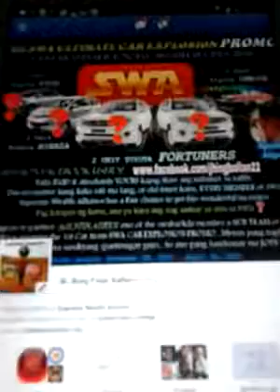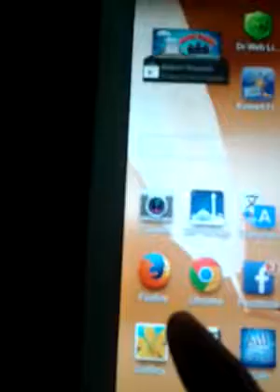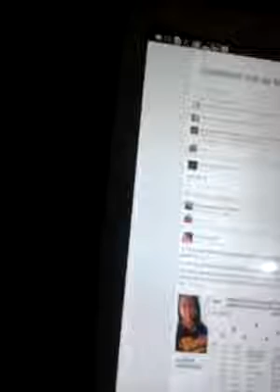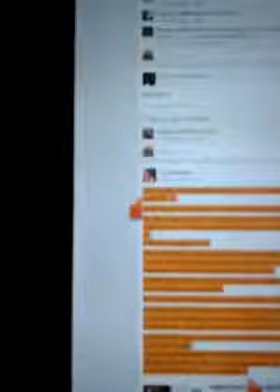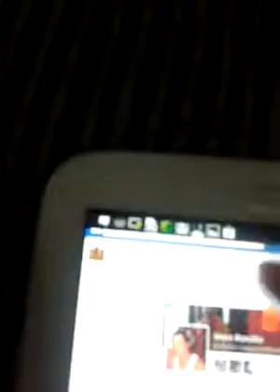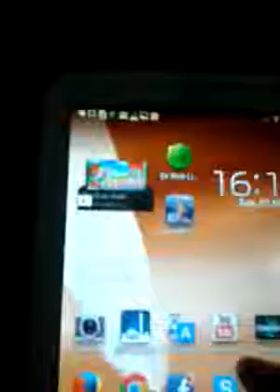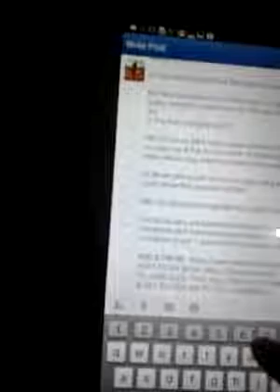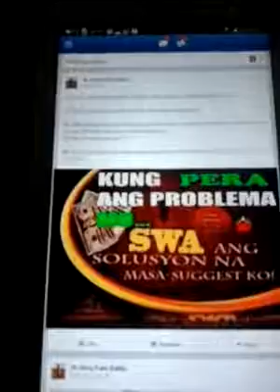SWA POSTING TUTORIAL FOR CP PHONE AND TABLET USERS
Alam mo ba na kahit cp/phone lang gamit mo pde ka kumita dito sa swa?